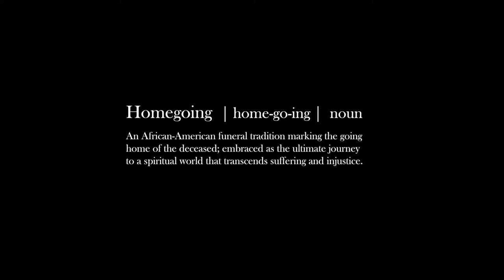Homegoing by Carlton Daniel Jr. | 38th Miami Film Festival